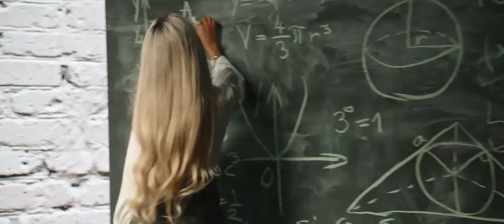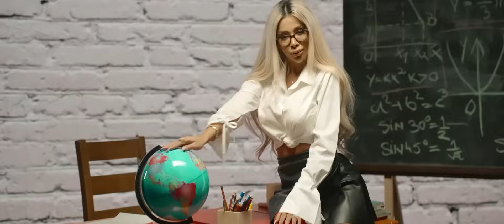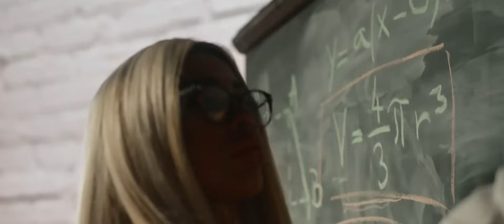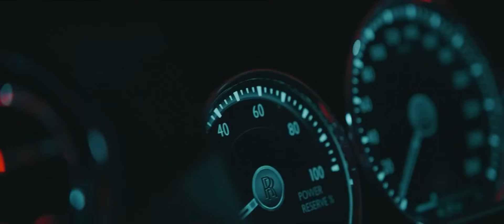Tzanca Uraganu - Are trupul impecabil -REVELION GARANTAT